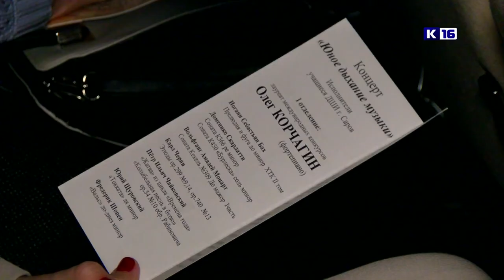Юное дыхание музыки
В Доме учёных прошёл концерт воспитанников Детской школы искусств - Олега Корчагина и Николая Сизонова. Лауреаты Всероссийских и Международных конкурсов представили зрителям свои сольные программы.